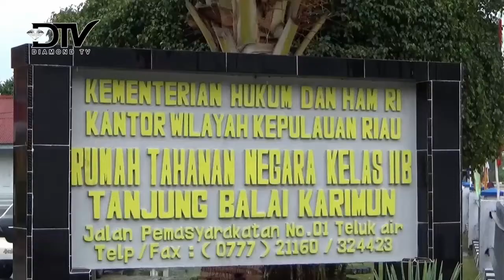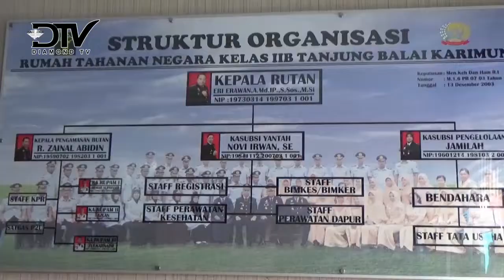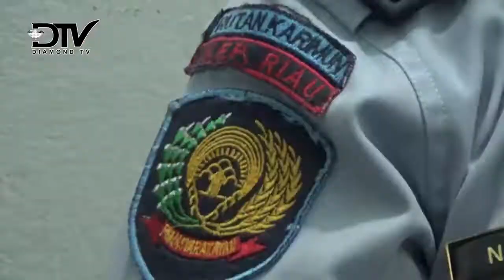BUPATI KARIMUN AKAN JATUHKAN SANKSI TEGAS PADA PNS YANG TERLIBAT NARKOBA